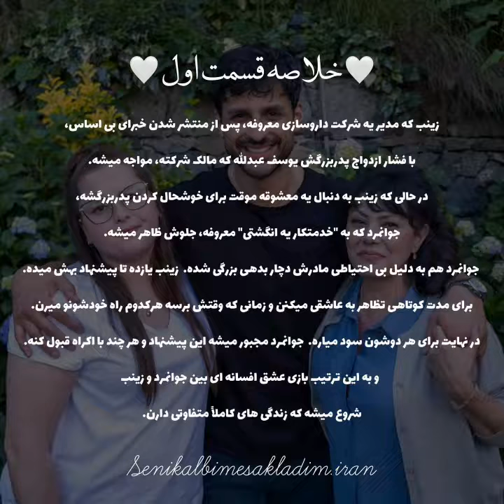Seni Kalbime Sakladım 1.Bölüm fotoları ve Özeti geldi!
Seni Kalbime Sakladım